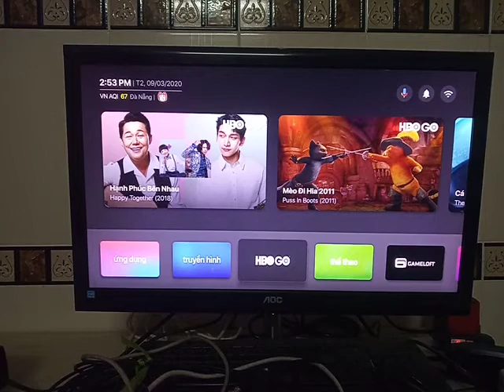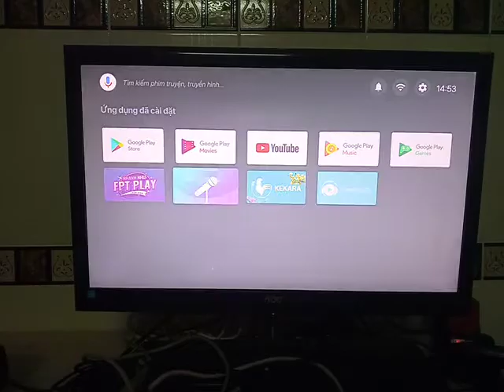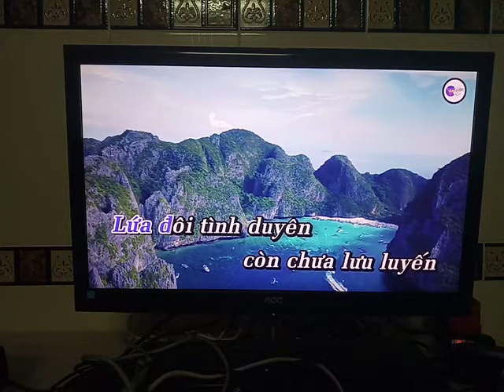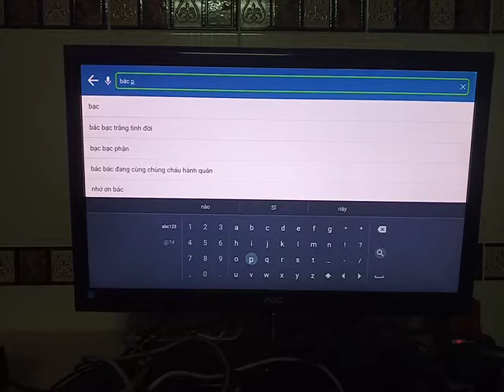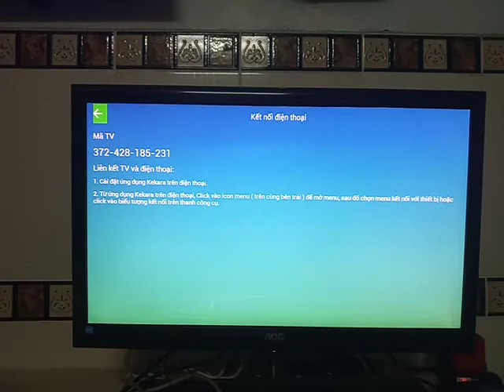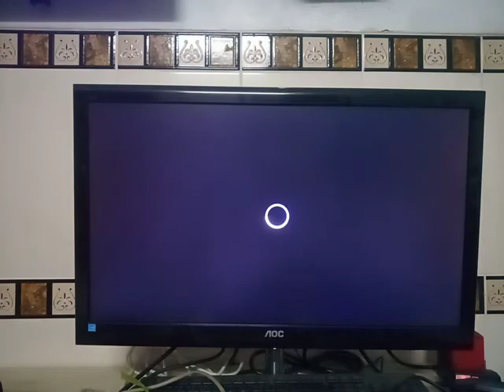Hướng dẫn sử dụng Karaoke Online trên FPT play box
Hướng dẫn người dùng hát karaoke trực tiếp trên Fpt play box - xem chi tiết tại